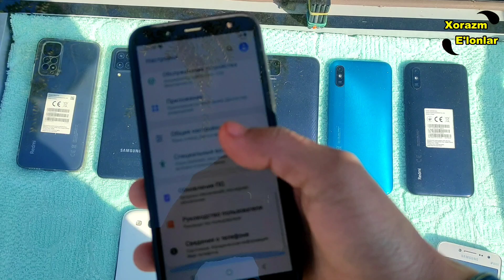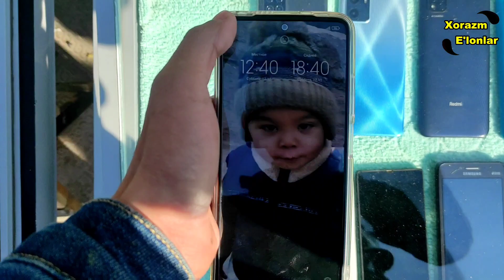B.U. TELEFON NARXLARI / RABOCHIY TELEFON NARXLARI URGANCH